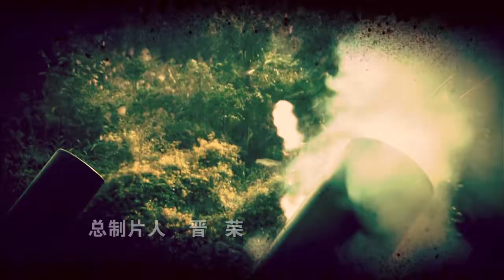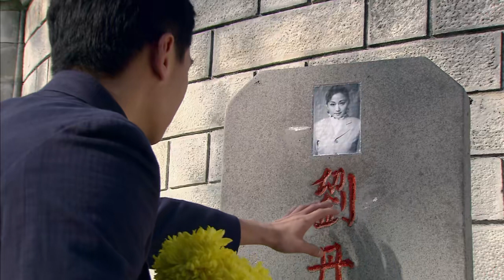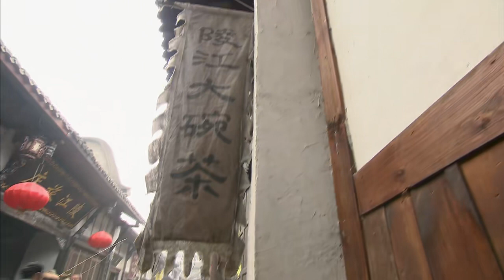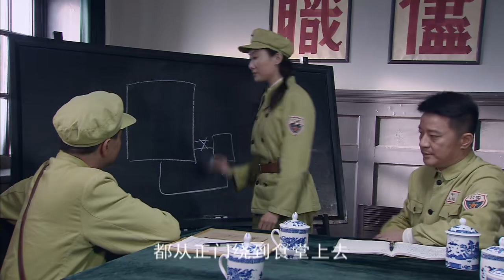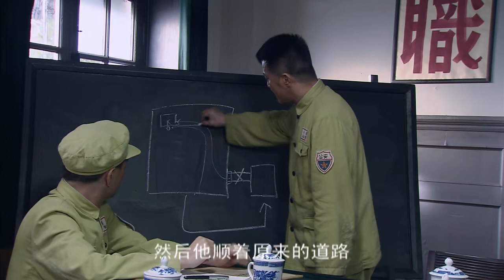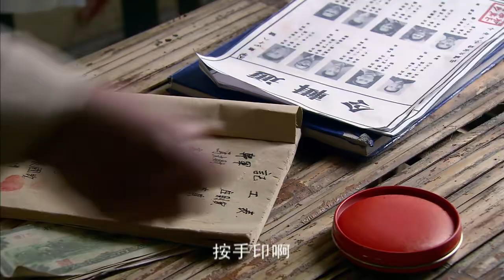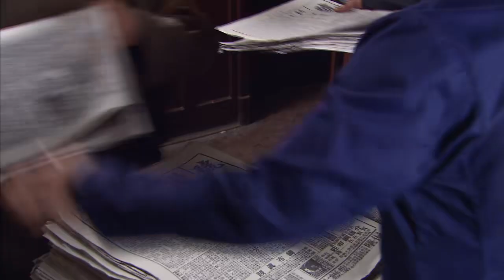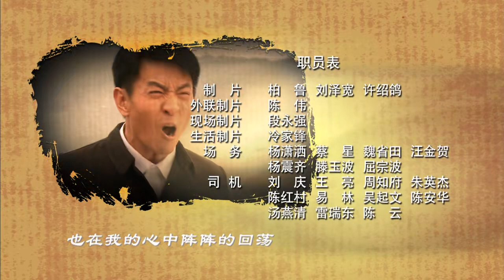【2023諜戰劇】深潛 第14集：國民黨反動派為了黨國利益，深潛於共產黨的隊伍中，實施不斷破壞